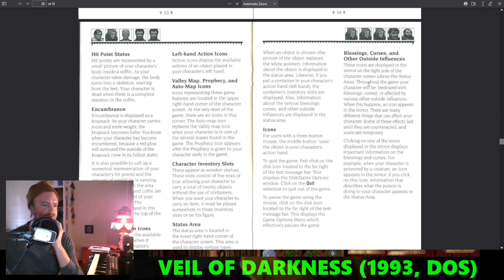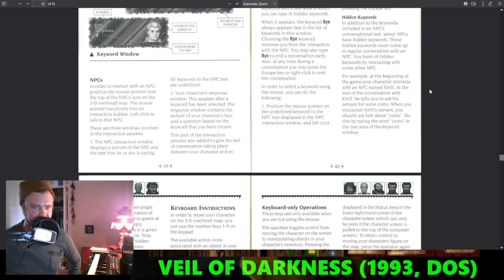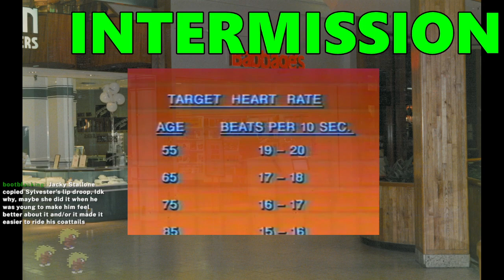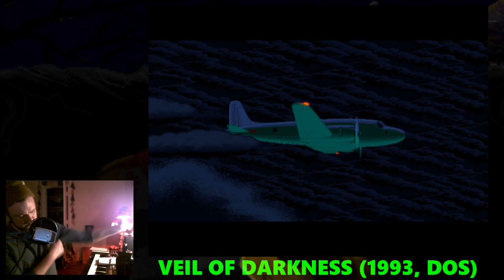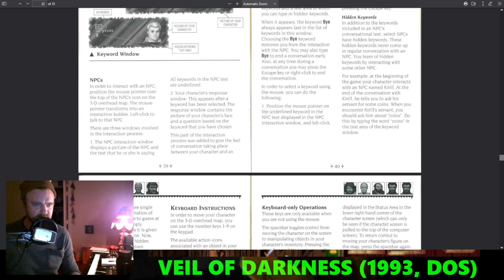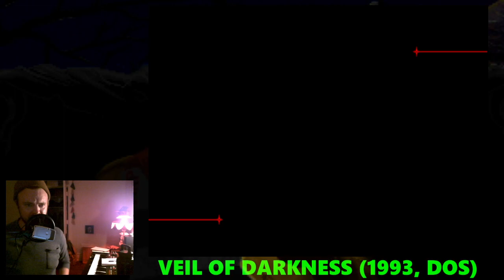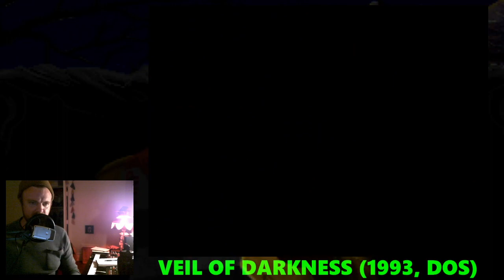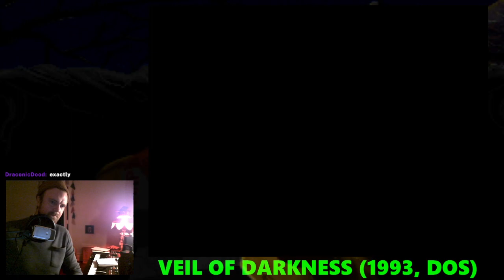Veil of Darkness (1993, DOS) Day 2